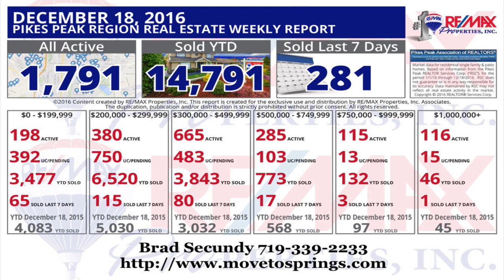Colorado Springs Home sales week ending December 18th 2016